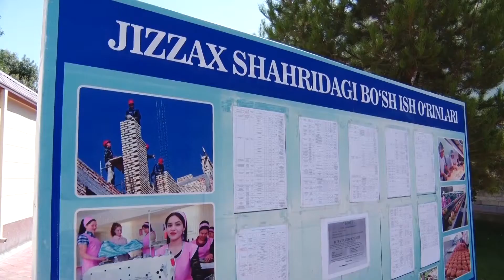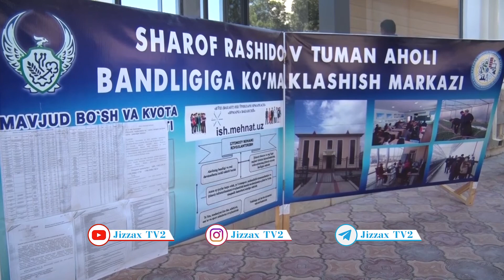Jizzax shahridagi 29-sonli mehribonlik uyi bitiruvchilari uchun mehnat yarmarkasi tashkil qilindi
Prezidentimiz rahnamoligida yurtimizdagi barcha mehribonlik uyi tarbiyalanuvchilarining ijtimoiy himoyasini mustahkamlash hamda ish bilan band qilish, uy bilan ta’minlash maqsadida bir qator isohotlar amalga oshirilmoqda. Bugun Jizzax viloyati bo‘yicha Milliy Gvardiya boshqarmasi, Jizzax viloyati Qo‘riqlash boshqarmasi hamkorligida bo‘lib o‘tgan bo‘sh ish o‘rinlari mehnat  yarmarkasi ham buning yaqqol ko‘rinishidir. Mazkur yarmarka shahrimizdagi “29-sonli Mehribonlik uyi” bitiruvchilarini bo‘sh ish o‘rinlari bilan ta’minlash maqsadida o‘tkazildi. Unda Jizzax viloyati Xalq ta’limi Boshqarmasi, Jizzax viloyati Bandlikka ko‘maklashish boshqarmasi Jizzax shahar filali hamda Sharof Rashidov tumani filali vakillari va Oilaviy poliklinika hodimlari ishtirok etishdi.